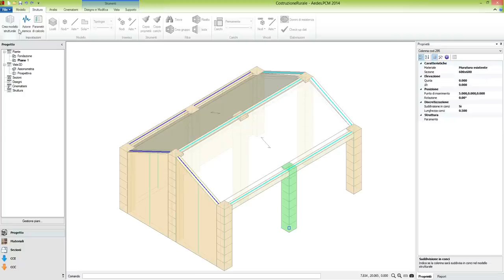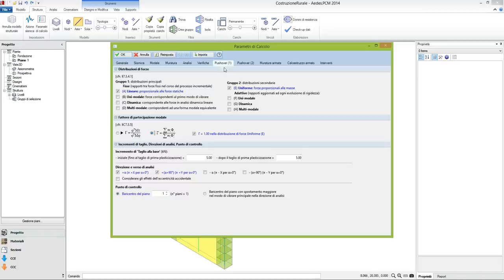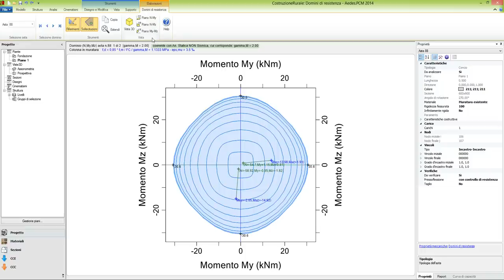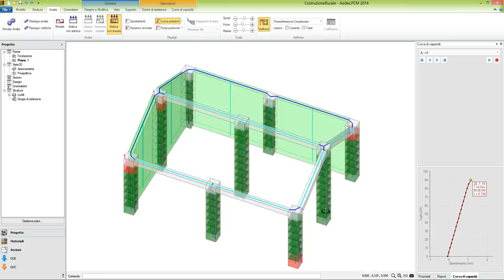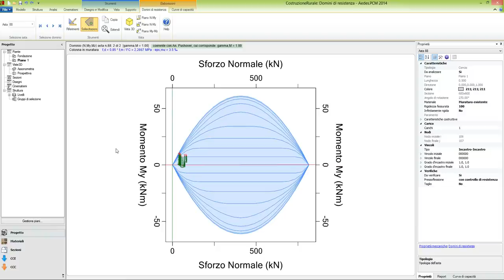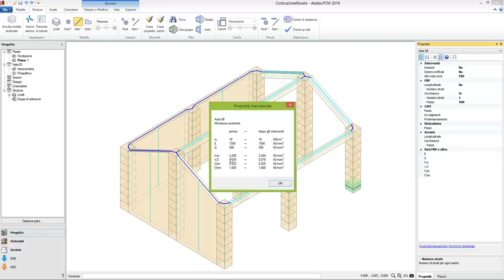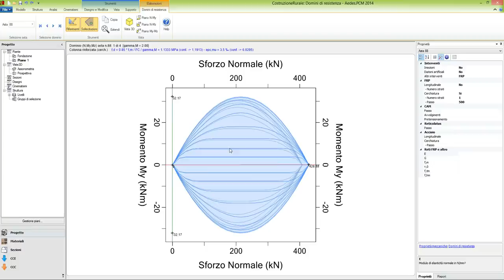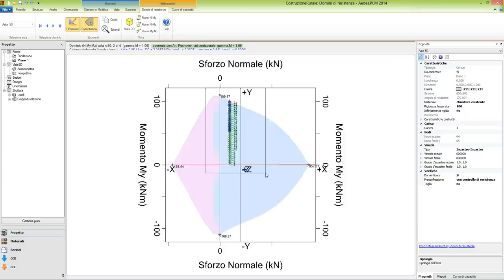ECS ColonneMuratura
Analisi di colonne e pilastri in muratura. Domini di resistenza 3D per la verifica a pressoflessione deviata. Rinforzi con FRP e acciaio.